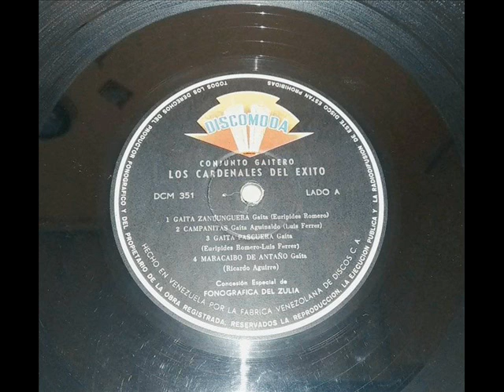Cardenales del Éxito/Gaita Zandunguera.(Vinyl)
El monumental y Chucho Villalobos cantan a dúo esta gaita de:Eurípides
Romero.
Año:1.963
Sello:Discomoda.